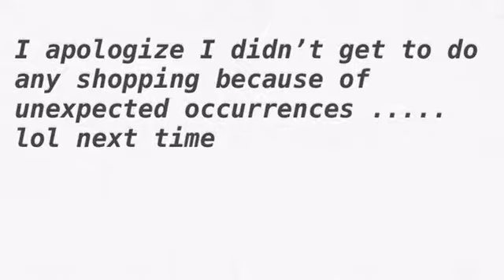Lunch time shenanigans, child threatens parents STRONG LANGUAGE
Hanging with hubby in his short day at work. Lunch at Wendy’s and hubby and me impersonate angry white child very strong language